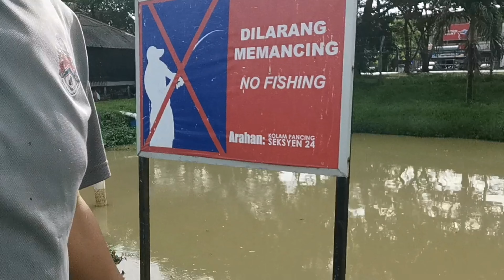Strike paduuu....habis tali di buatnya..kolam syeksen 24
Paduu bozzku.. habis tali di buatnya,tarikan ikan patin dalam kolam syeksen 24 memang terbaik padu... habis tali di buatnya,hari ini saya bersama datang sahabat Abadi CT bersantai di kolam syeksen 24 Shah alam Selangor,kolam ini menjanjikan keseronokan kepada semua para pemancing yang datang kerana ikan di kolam bersaiz mega,strike patin dalam kolam ini amat menyoronokkan kerana rasanya seolah-olah  strike ikan patin liar,namun begitu kepuasan memancing di kolam ini hadir sekiranya umpan yang di gunakan mengena,sekiranya umpan tak sesuai dengan ikan di kolam ni anda hanya mampu tengok sahaja keseronokan orang lain melayan ikan,strike ikan patin atau ikan patin mekong di kolam ini hanya  tangkap dan lepas sahaja,kepada sahabat yang ingin bersantai di kolam ni dan ingin merasakan strike yang padu saya syorkan bertanya kepada para pemancing yang biasa datang di kolam ini,umpan apa yang sesuai..? atau membeli umpan yang di jual di kounter  kerana ikan di kolam ini telah terbiasa dengan umpan yang di sediakan selamat bersantai dan Salam strike untuk semua para peminat sukan pancing.

Ardinroy Trip fishing & My Life ...